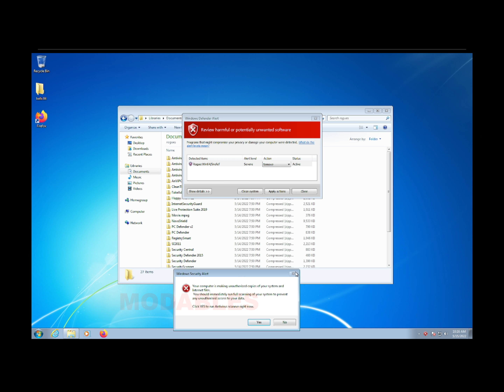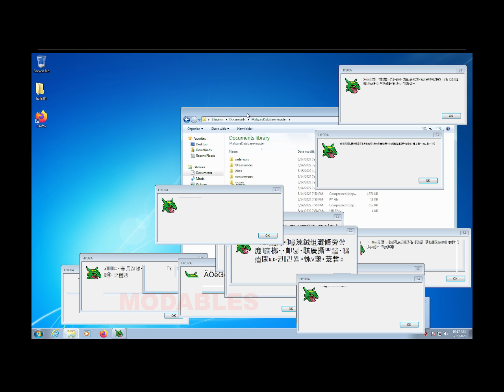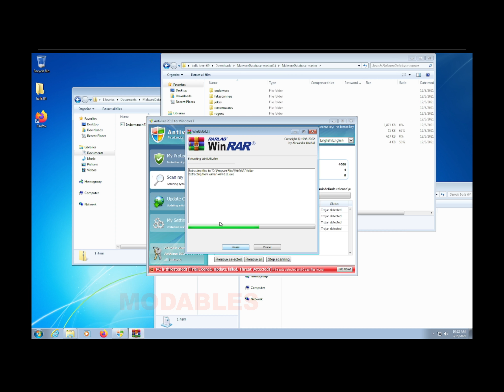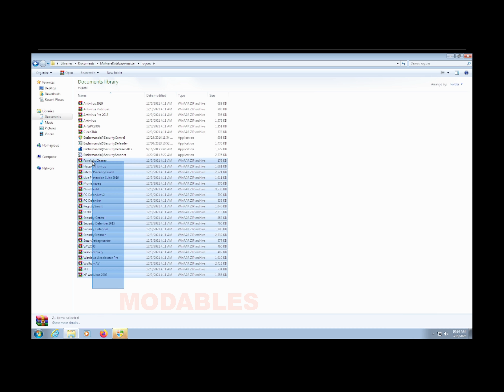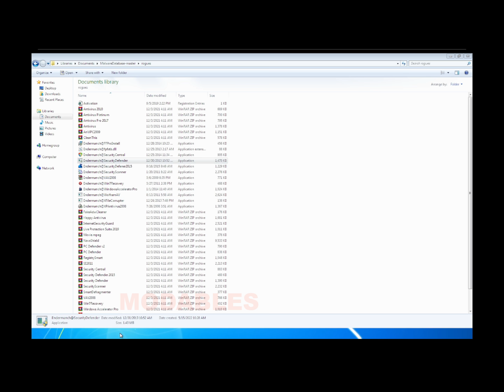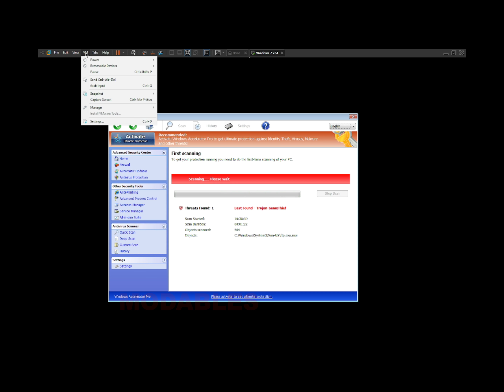Windows 7 Destruction: Revisited (part 1)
this took me all day to make please like and sub